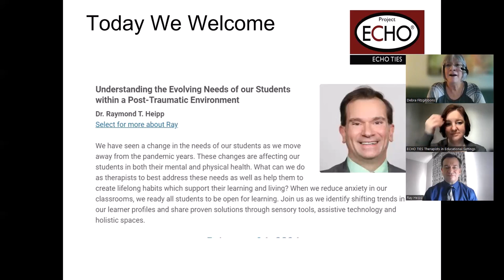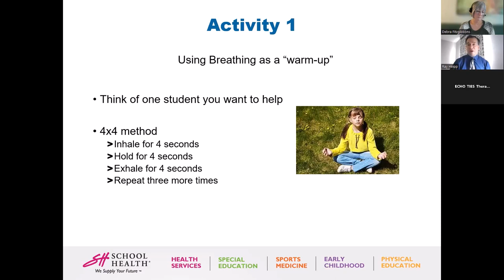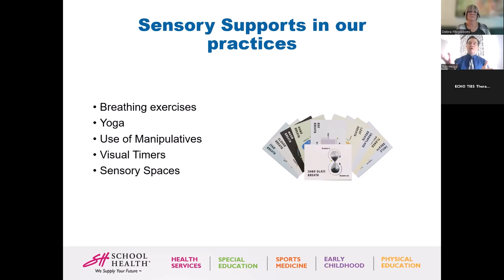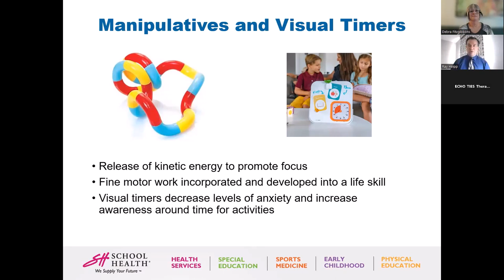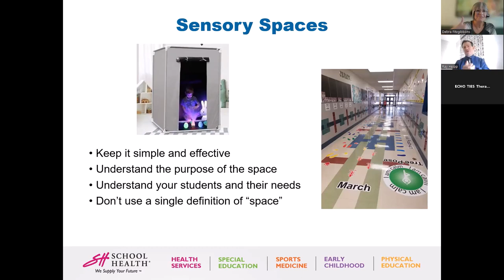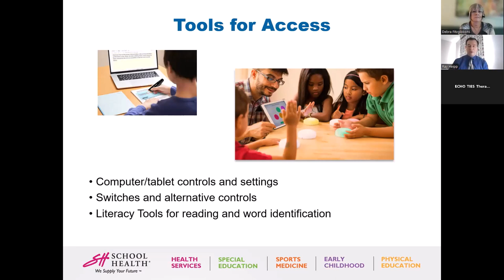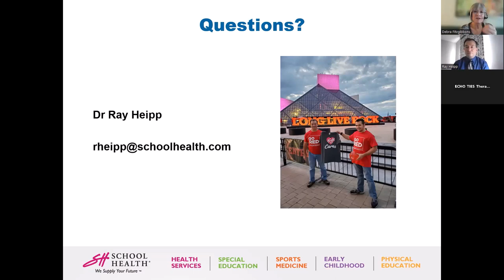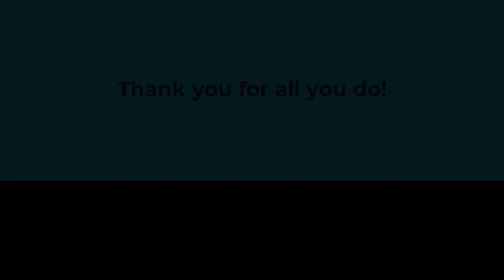1/24/24 Understanding the Evolving Needs of our Students within a Post-Traumatic Environment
...with Dr. Ray Heipp
We have seen a change in the needs of our students as we move away from the pandemic years. These changes are affecting our students in both their mental and physical health. What can we do as therapists to best address these needs as well as help them to create lifelong habits which support their learning and living? When we reduce anxiety in our classrooms, we ready all students to be open for learning. Join us as we identify shifting trends in our learner profiles and share proven solutions through sensory tools, assistive technology and holistic spaces.